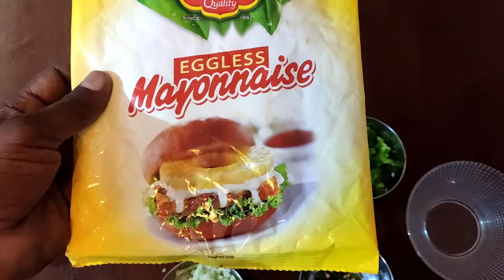Vegetable Sandwich With Mayonnaise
Hi Guys, I'm Vikas Shinde, I'm a Travel & Cooking Blogger,  I Will upload videos related to Travel, Cooking, Unboxing, Follow along for some epic adventures and travel stories that will make you travel vicariously and leave you wanting more from life! Hope you enjoy the video.